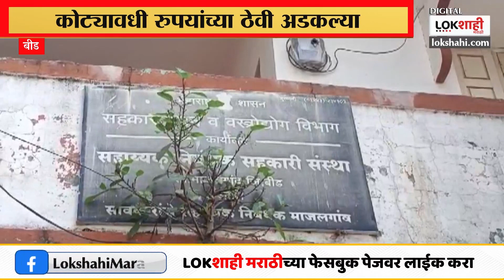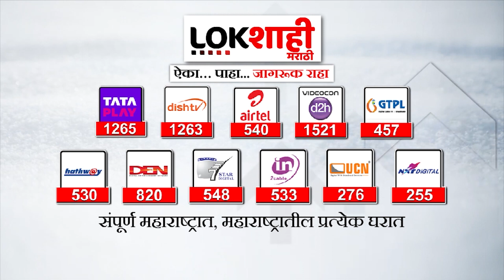Beed : 4 पतसंस्था, अर्बन बॅंकांना कुलूप